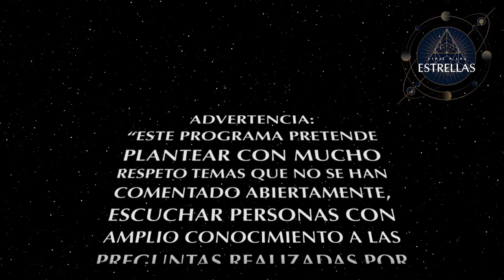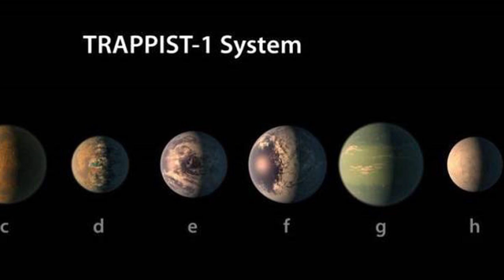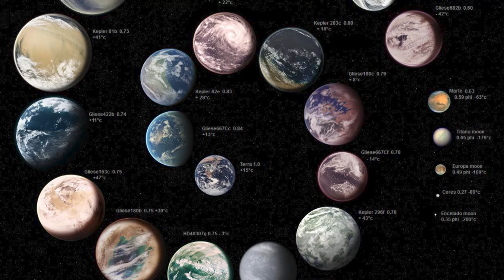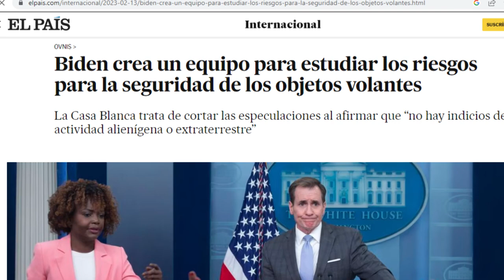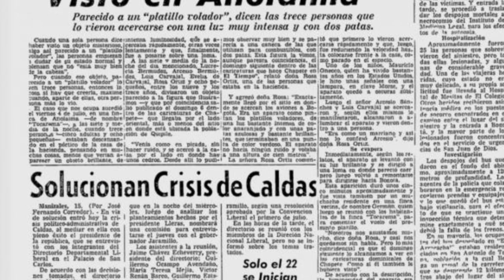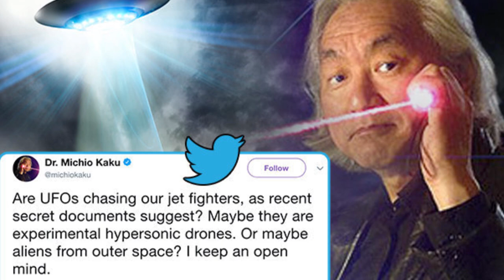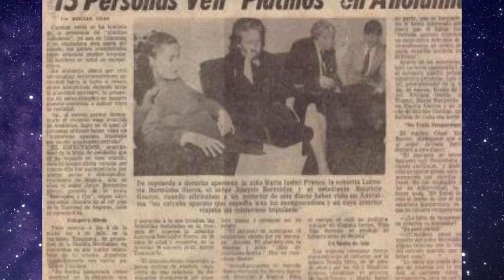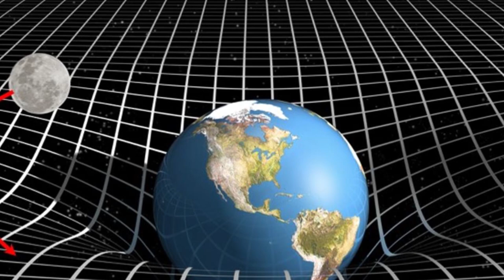El MISTERIO De Los OVNIS Y Los EXOPLANETAS Con El Dr. GERMAN PUERTA - Episodio 8 - Coosmovision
Episodio 8 de Viaje a las Estrellas: El Misterio de los Ovnis y los Exoplanetas con el Dr. German Puerta Restrepo

En este video nos acompaña El Dr. German Puerta Restrepo de Bogotá Colombia, Economista de la Universidad de los Andres, escritor e investigador del Fenómeno Ovni, Astrónomo aficionado, se ha convertido en uno de los divulgadores de Ciencia mas importantes de Colombia.  Ha desarrollado eventos como el Festival de Astronomía de Villa de Leyva, Director del Planetario de Bogota durante 14 años, hoy por hoy propone proyectos de divulgación científica en muchas áreas. Como escritor su primer libro publicado en 1991 y desde entonces a escrito alrededor de 28 libros entre los cuales se encuentra "Ovnis".

En este Episodio se hablará del telescopio James Webb, del Big Bang, de los exoplanetas descubiertos iguales a la tierra, del  tamaño del universo, de porque el agua es tan común en el universo, de la desclasificacion del fenómeno Ovni por parte del gobierno de los Estados Unidos, de los avistamientos Ovni, Casos investigados sobre Ovnis, posibilidades de vida en el universo...

Viaje a las Estrellas es un programa especial que intenta resolver las preguntas que desde siglos inmemoriales el hombre siempre se ha hecho, como cuál es nuestro verdadero origen, si venimos de las Estrellas, si estamos solos en el Universo, si existen inteligencias fuera del planeta mas avanzadas que nosotros, Si hay vida después  de la muerte, si existen dimensiones superiores y sobre la evolución espiritual.

Se pretende abrir la mente a estas preguntas y tratar con personajes especializados a nivel nacional e internacional abordar estos temas en forma respetuosa para que usted sea quien saque sus propias conclusiones.

Un análisis a esas preguntas que desde tiempos inmemoriales el hombre siempre se ha hecho, tratados con investigadores y estudiosos para que usted saque sus propias conclusiones… Ivan Obando y Edison Florez lo llevan a un… Viaje a las Estrellas. Coosmovisión, ¡Qué mejor compañía!

Agradecimiento especiales a: German Puerta Restrepo